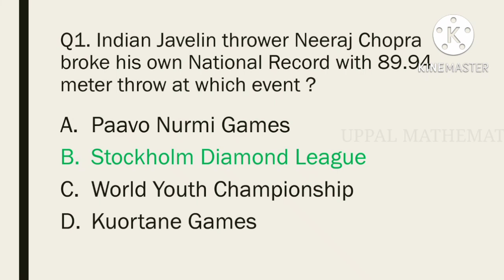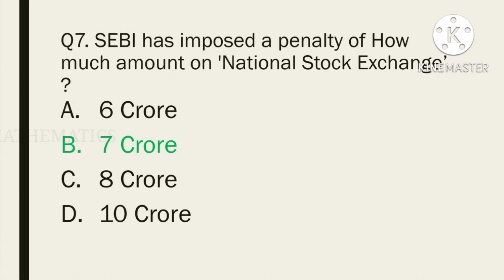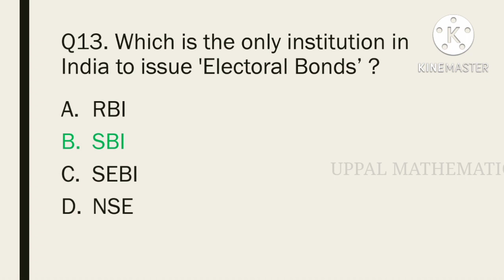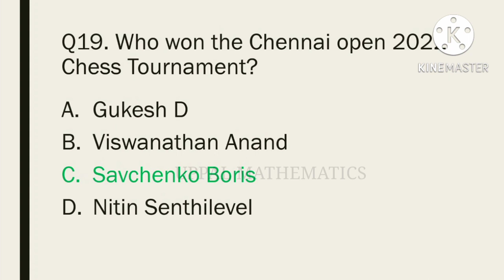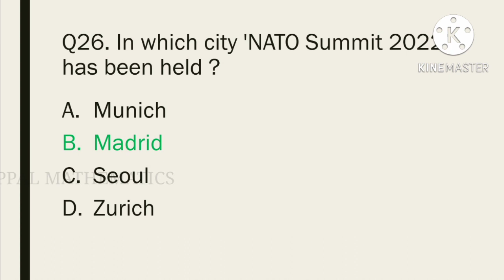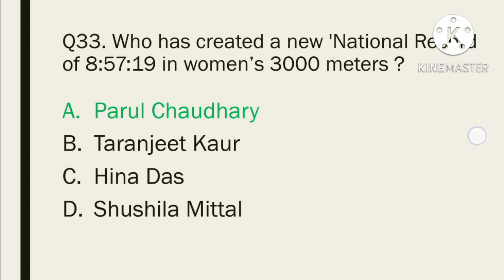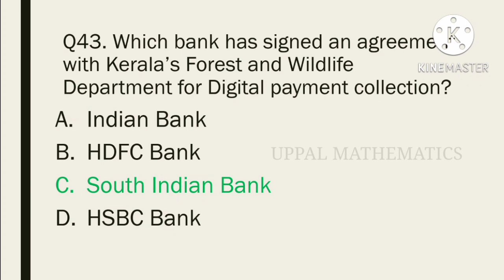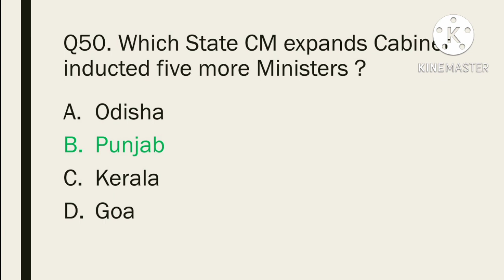2 July to 6 July 2022 | Daily Current Affairs MCQs | Current Affairs In Hindi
2 July to 6 July | Daily Current Affairs  | Important Questions | Current Affairs Today |
 | Current Affairs Today | World Affairs Current Affairs MCQs |